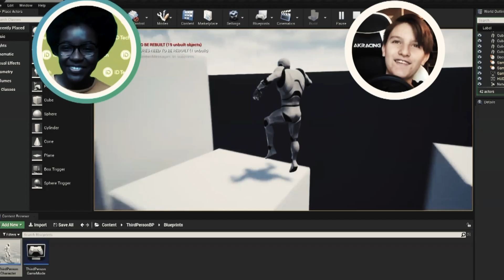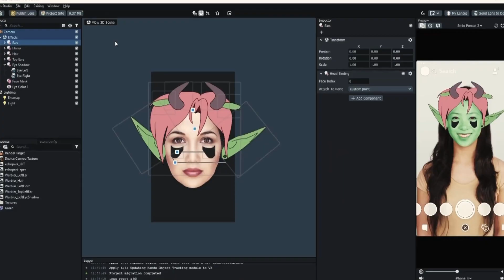iDTech: Educating Underserved Communities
Snap and iD Tech have partnered to build a Lens Studio course for those who are aged 13+, through iD Tech’s 1-to-1 Online Private Lessons offerings. Learn more about our special inclusion of 75 Snap Scholars, students from underserved communities who will have access to the classes free of charge.